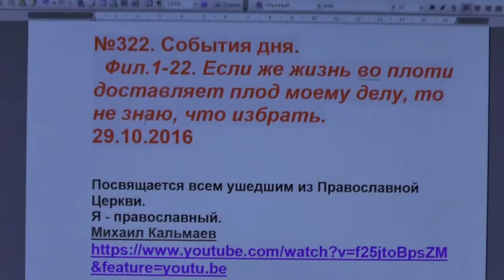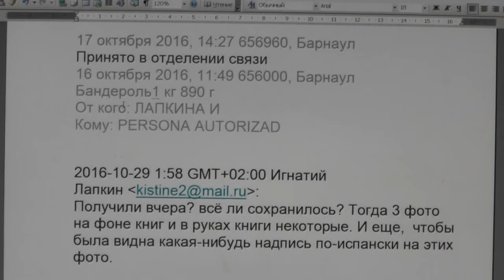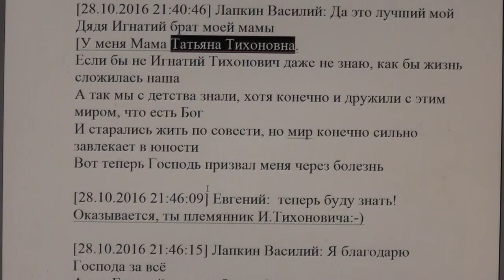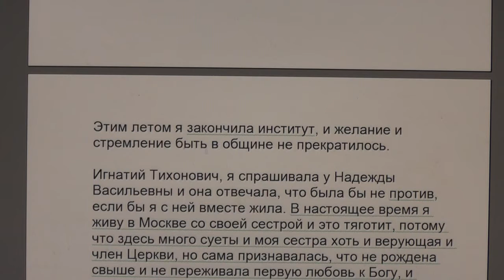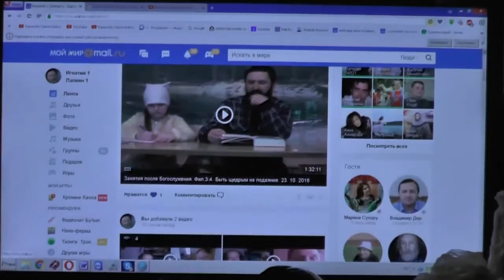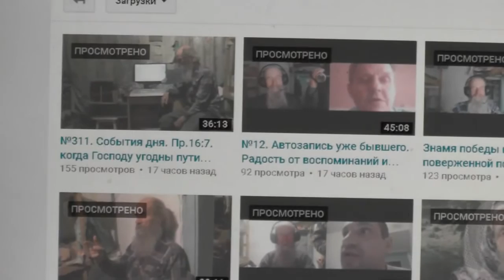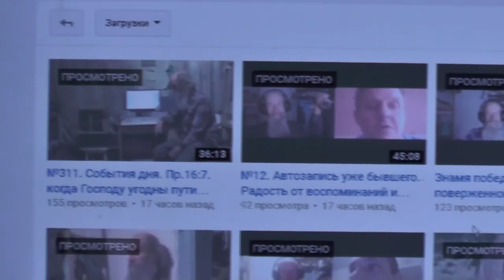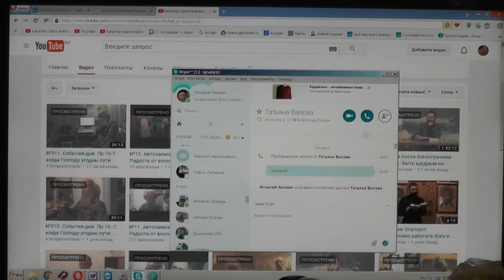№322. События дня. Фил. 1:22. Если же жизнь во плоти доставляет плод моему делу. 29. 10. 2016